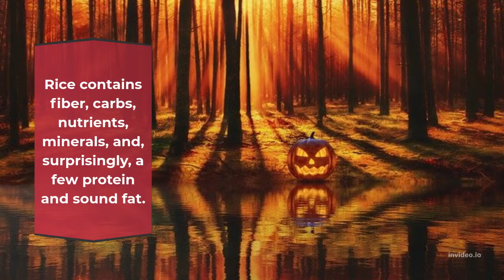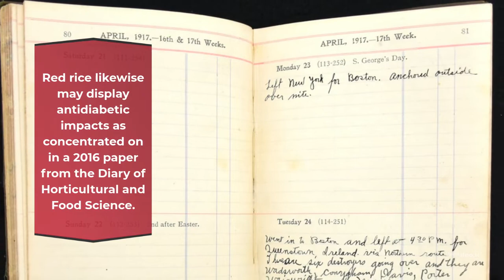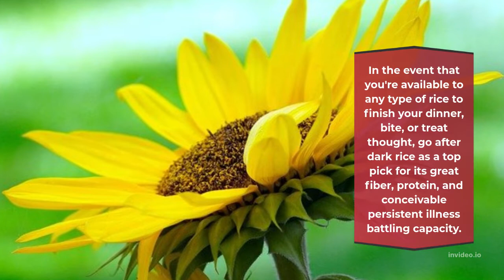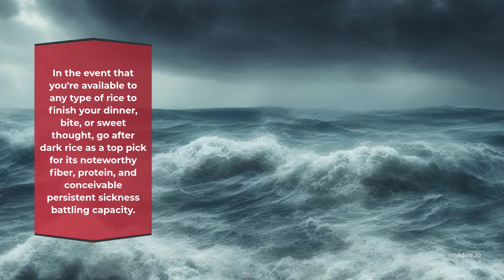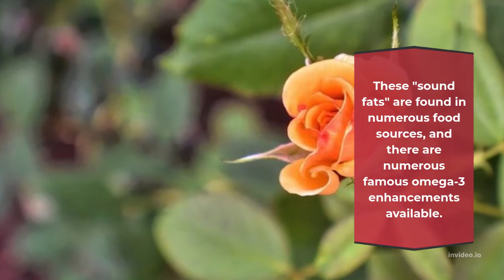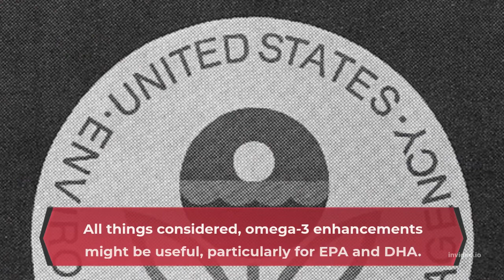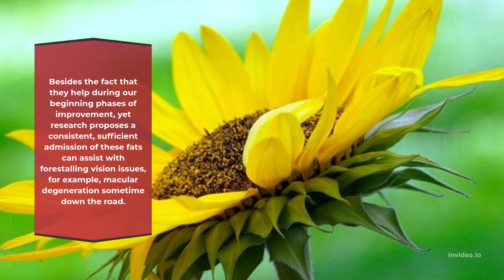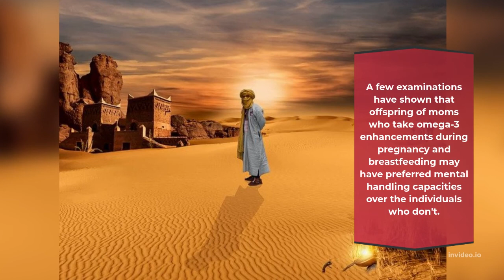nutrition Healthy Living Which Type of Rice Is the Healthiest? Are you interested in meal delivery